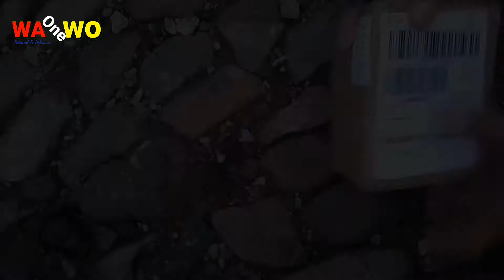Unboxing LNB ku band 4 output | WA One wo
video ini adalah video tentang  LNB KU BAND Quad output dimana LNB ini berfungsi untuk menangkap sinyal pada jalur KU band yang disalurkan ke beberapa receiver karena memiliki 4 output.